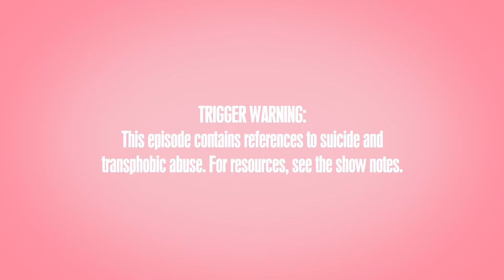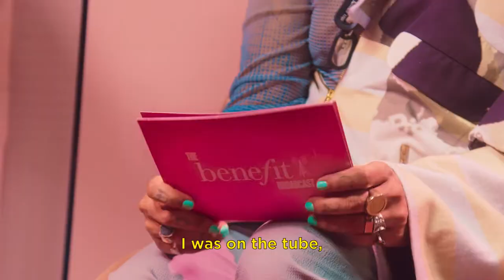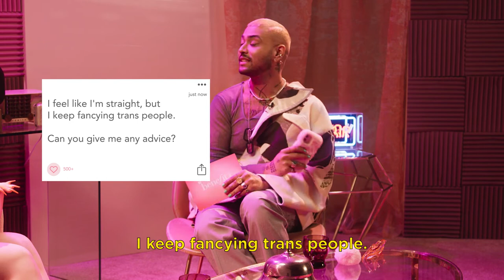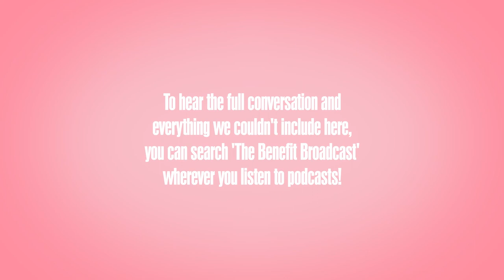Episode 6: LGBTQIA+: Joy and Coming Out with Charlie Craggs and Ryan Lanji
In this episode we explore coming out and queer identity with Ryan Lanji and Charlie Craggs.

Ryan Lanji is an art and fashion curator, winner of NETFLIX’S reality series ‘The Big Flower Fight’ and host of the upcoming BBC THREE series ’The Big Proud Party Agency'. Lanji is the founder of the queer South Asian movement HUNGAMA and NDY (Not Dead Yet) which centres POC Non Binary and Trans folk in premium gym spaces paired with East London’s best queer club nights.

Charlie Craggs is a broadcaster, author and activist. Her book ‘To My Trans Sisters’ was published in 2017, she is the host of BBC’s Transitioning Teens and the founder of Nail Transphobia which she has been running for almost 10 years. She is regarded as one of the most influential figures in the LGBTQIA+ community and regularly appears on TV and radio.

Charlie and Ryan, who are friends in their own right, have a frank and honest conversation of their coming out (or rather coming ‘in’) stories, dish out advice for other young LGBTQIA+ folk who want to find their community, and dismantle tired arguments levelled against trans people by the media. As well as being informative and incredibly moving, expect lots of laughs along the way in this episode.

The views and opinions expressed are those of our guests. They do not reflect all views and beliefs, nor do they necessarily reflect or represent the official policy of Benefit Cosmetics. This episode contains references to transphobic abuse and suicide which some may find triggering.

For more information on LGBTQIA+ issues and other topics covered in this episode, please see below for links to resources.